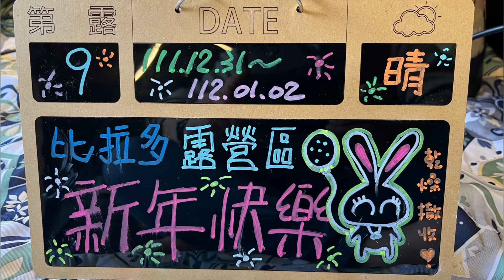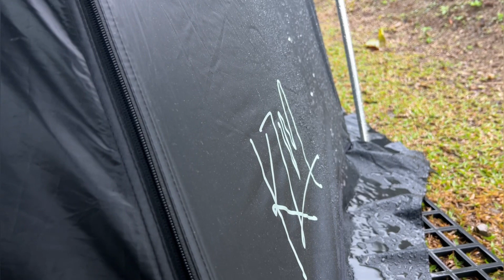第九露 比拉多露營區｜跨年煙火｜慶生活動｜火手燈｜復古煤油燈｜柯曼X-TWO焚火台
這次來到新竹五峰鄉比拉多露營區跨年慶生活動，路途中要進入營區內路況小條而且許多急彎，必須特別留意路況車況，很開心迎接2023年的到來，滿滿的營區煙火秀，祝大家心想事成。